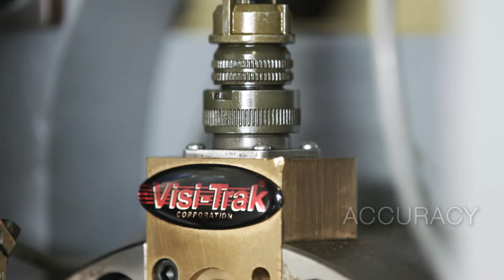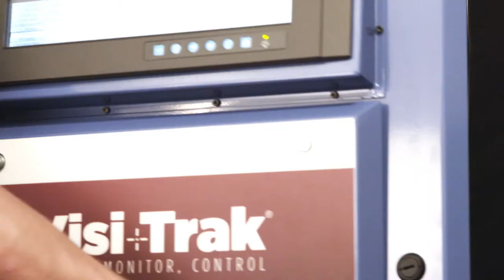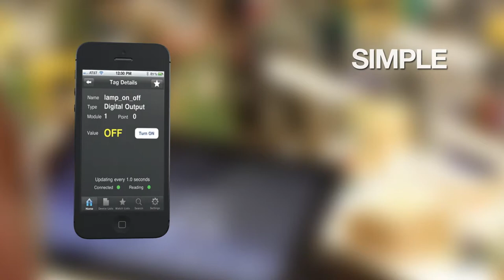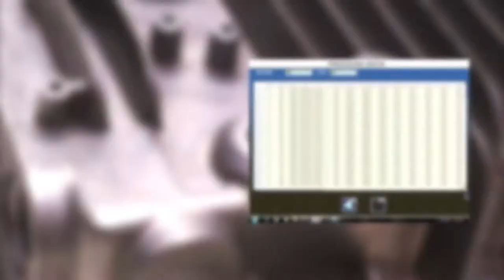Visi-Trak Overview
Visi-Trak pioneered process automation in the die-casting industry – increasing customer’s efficiency, quality level, and profitability for over 30 years. From the first monitoring and shot control applications to today’s complete process automation systems, Visi-Trak has provided the industry with the tools needed to increase quality and throughput while decreasing cost.

Visi-Trak Today
Visi-Trak continues to help customers become more competitive by developing and licensing new control technologies. From high integrity aluminum die-casting to high-speed, high-resolution sensor technologies, to (PLC) interfaces, and monitoring software – Vis-Trak combines them all into complete process automation solutions.